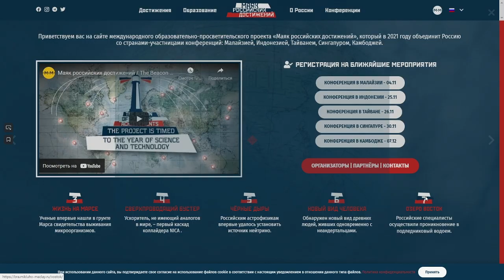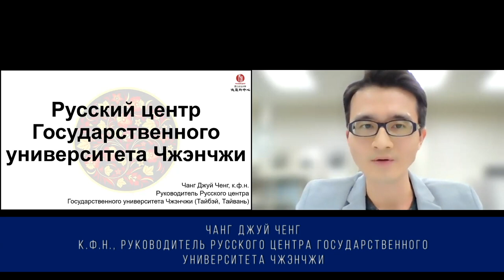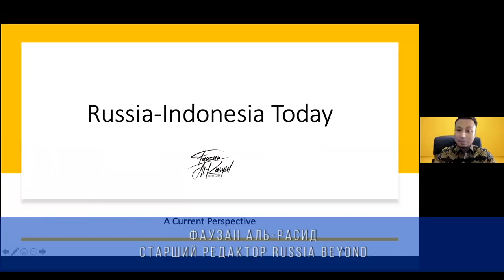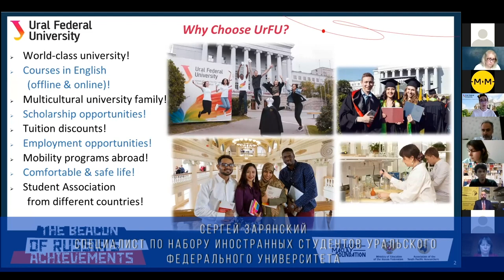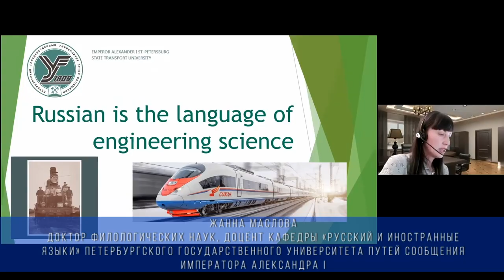«Маяк российских достижений». Итоги конференций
Проект «Маяк российских достижений», символично проходящий в Год науки и технологий в России, призван представить основные достижения россиян в различных сферах за последние годы. / This project, symbolically launched in the Year of Science and Technology in Russia, is intended to present the main Russia's achievements in various realms of science in recent years.

Он рассчитан на русскоязычную и англоязычную аудиторию, желающую подробно узнать о последних достижениях России, возможностях изучения русского языка и преимуществах российского образования. / The project is designed for Russian- and English-speaking audiences wishing to learn in detail about the latest achievements of Russia, the possibilities of learning Russian and the advantages of Russian education.

«Маяк российских достижений» реализуется Фондом им. Миклухо-Маклая при поддержке Министерства просвещения РФ, МИД РФ, Россотрудничества, Ассоциации исследователей ЮТР, Центра изучения ЮТР ИВ РАН и партнеров / The project "The Beacon of Russia's Achievements" is implemented by the Miklouho-Maclay Foundation with the support of the Ministry of Education of the Russian Federation, the Ministry of Foreign Affairs, Rossotrudnichestvo, the Embassy of the Russian Federation, the All-Russian Association of the South Pacific Researchers, the Center for the South Pacific Studies of the Institute of Oriental Studies of the Russian Academy of Sciences.